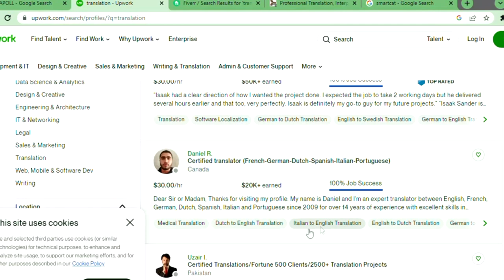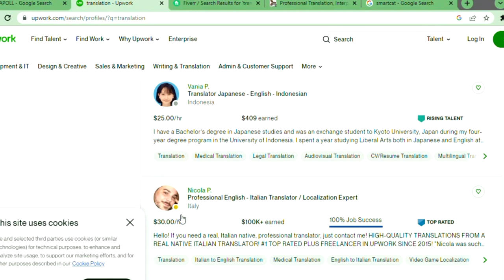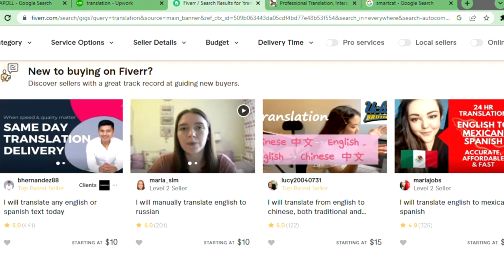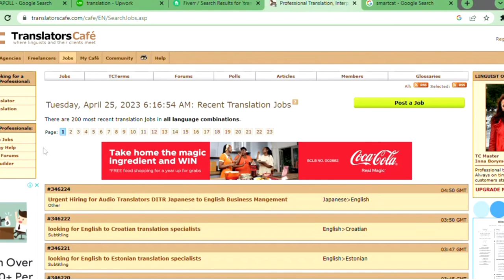4 LEGIT COMPANIES THAT OFFERS TRANSLATIONS JOBS |make money online in kenya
In this video, I will show you how to make money in Kenya with your phone  or computer from home and get paid via Mpesa.

HOW TO WRITE A CV THAT WILL LAND YOU THE JOB.